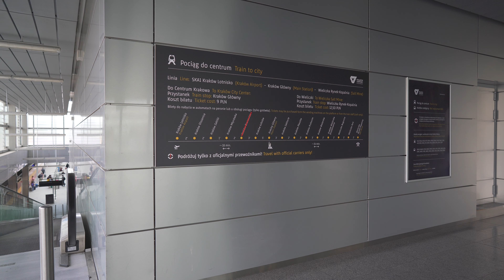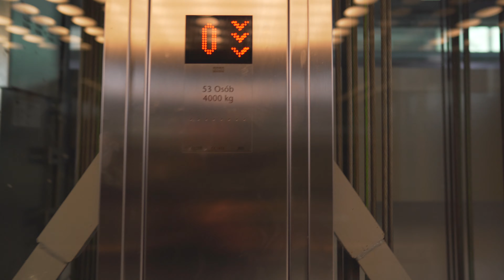Poland, Kraków Airport railway station, 2X escalator, 1X elevator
escalator 0:04 , 1:38

elevator 2:46

July 2019